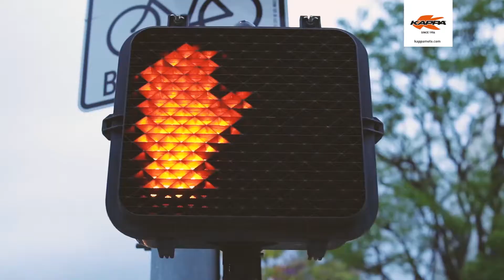NUOVO CASCO KV45 TRIAL GEMINI @ EICMA 2019